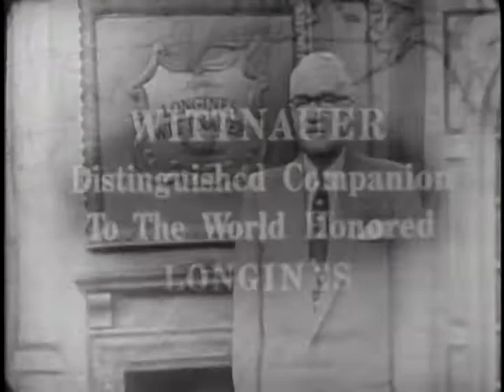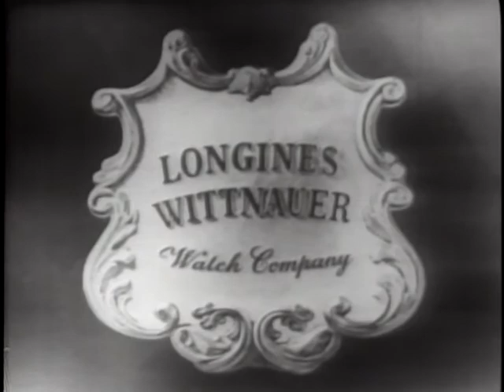LONGINES-WITTNAUER WITH KARL CRUBER